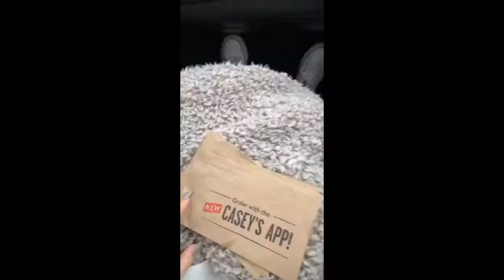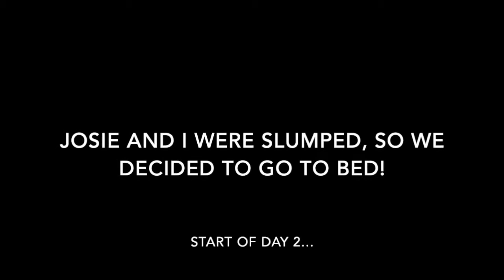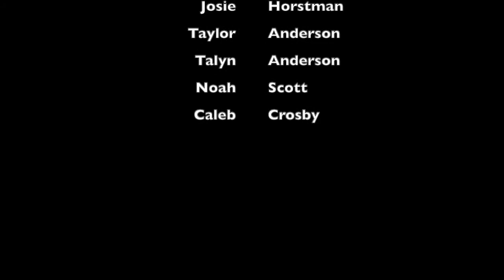2020 Okoboji Winter Games